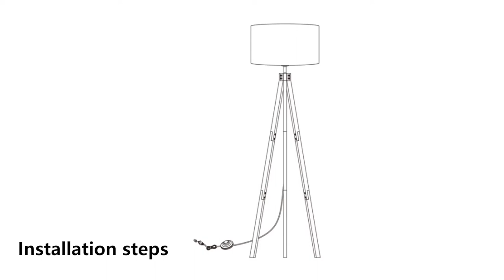Installation of wooden foor lamp with flaxen shade | Lepower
The lamp is integrated with high-quality Nature Rubber wood tripod, which is enduring, durable and aesthetic.
It’s rounded linen lamp shade looks gorgeous and modern in almost any room in your home or office.
A foot switch conveniently located at the cord of the lamp shade for quick and easy use.